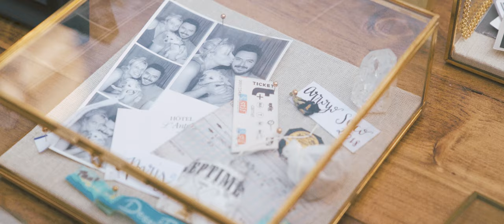Wedding Film // Kaitlin + Paul // Malibu, CA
August 18, 2018
Los Angeles + Malibu, California Destination Wedding + Elopement Videographer